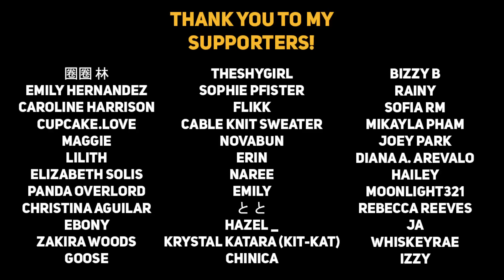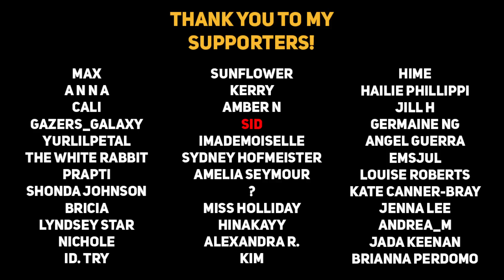Boyfriend cuddles you during a storm [Size Difference] [Tired] [ASMR Boyfriend]